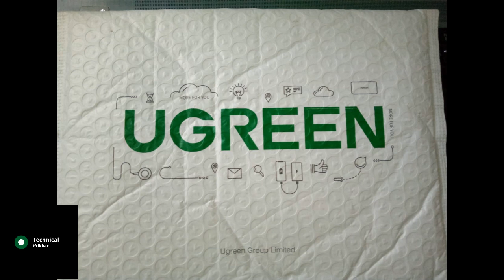Ugreen Car Mirror 360°HD Blind Spot Mirror Wide Angle Round Convex Rearview Mirror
Hellow friends welcome to Technical iftikhar. Today i brought a very good product for you that is very important for your safety. Ugreen car mirror 360 degree wide angle blind spot mirror are very good for your safe driving.
I purchased this product from UGreen offical which is online store located in China. Product is very good. For further details please watch the whole video.